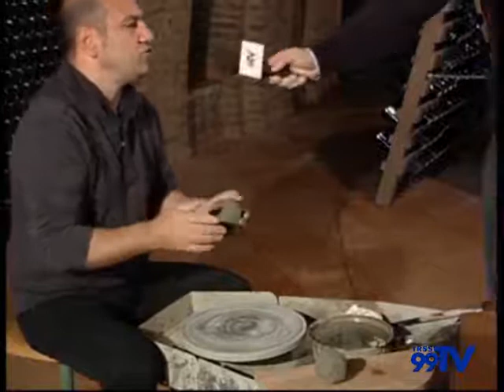Tribuna Culturale del 20 Novembre 2013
Rubrica condotta da Loris Castriota Skanderbegh. Ospite della trasmissione il ceramista, scultore e liutaio di chitarra battente Carmine Cipriani, presso le Cantine Cipriani di San Severo.